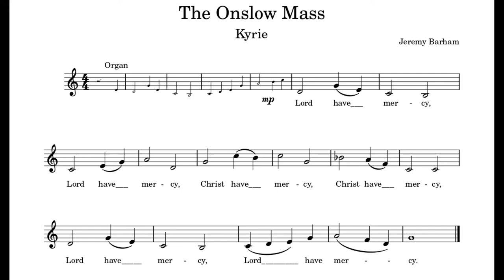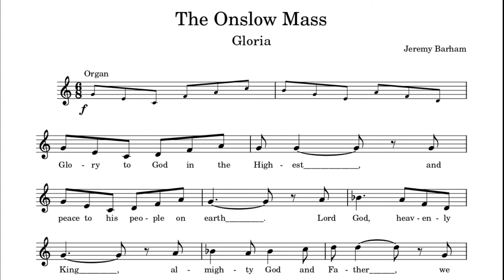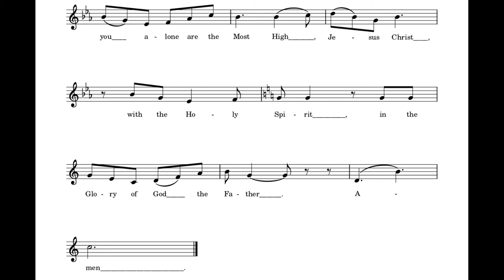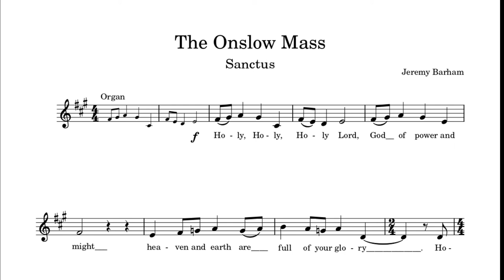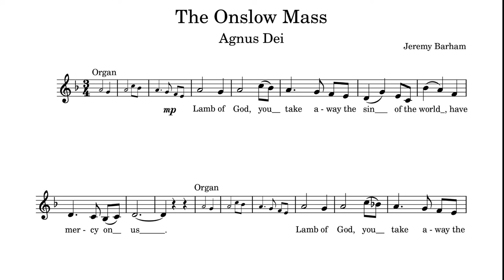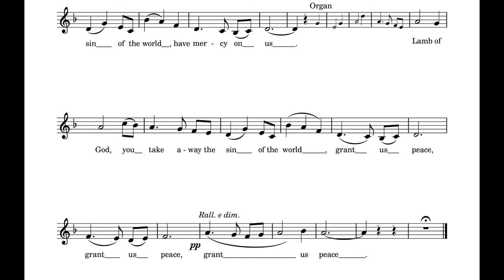The Onslow Mass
New mass setting by Jeremy Barham